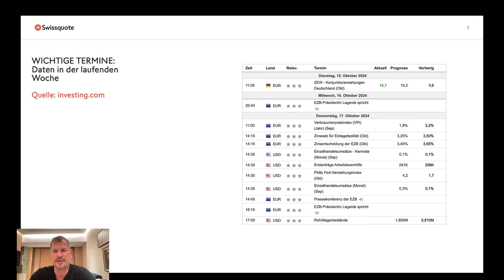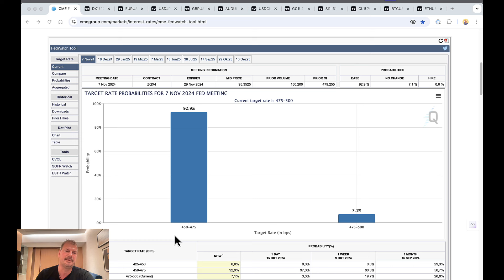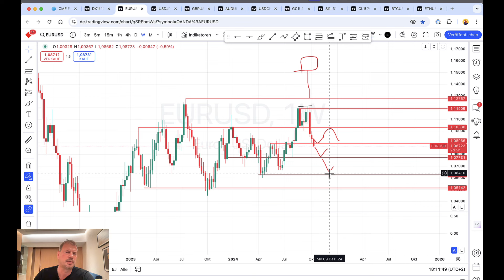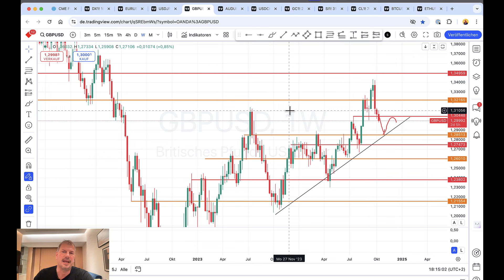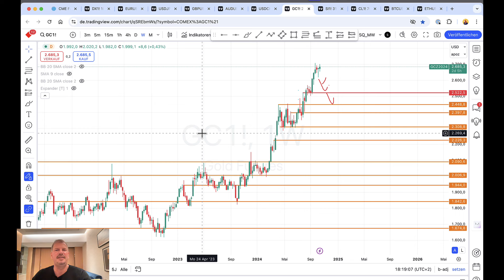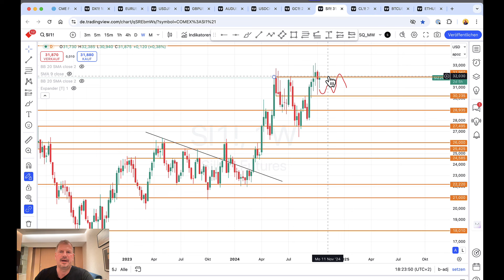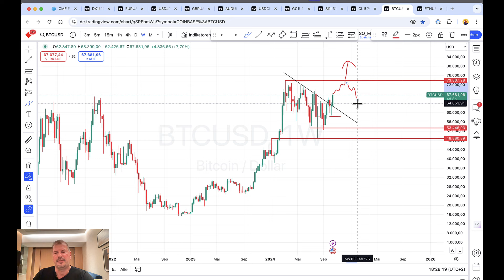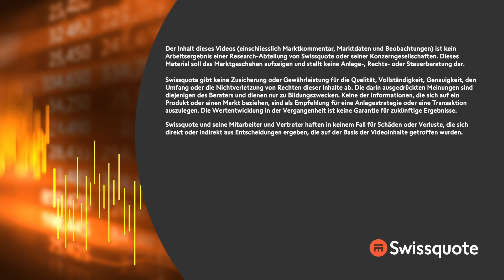Bitcoin bricht aus – Kommen jetzt die 100.000? | Fast & Forex | Swissquote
Der Bitcoin hat es geschafft und ist dabei, die Abwärtstrendlinie zu überwinden. Ob es schon für den ganze großen Ausbruch reicht, das stellt Wieland Arlt, CFTe und Präsident der IFTA in dieser Ausgabe von Fast & Forex dar.

00:00 Begrüßung und Einleitung
04:06 Aktuelle Daten
09:17 US Dollar Index (Future)
11:07 EUR/ USD
14:07 USD/ JPY
15:35 GBP/ USD
17:21 AUD/ USD
19:01 USD/ CHF
21:17 Gold (Future)
24:41 Silber (Future)
26:10 Light Crude Oil (Future)
28:08 BTC/ USD
30:38 ETH/ USD
32:26 Abschluss
33:25 Risikohinweis